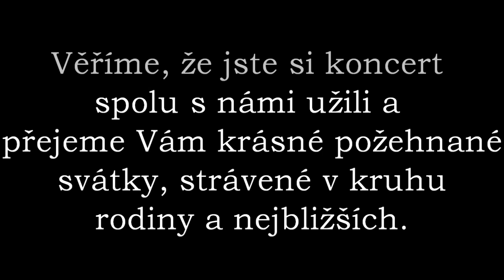Čtvrtá adventní neděle v Broumově 2020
Místo tradičního Vánočního koncertu v kostele máme pro vás náhradou tento online přenos.
Koncert pro Vás Trio Braunensis sehrálo v tomto pořadí
1. Úvod
2. J. A. Seeling - Pastorela
3. španělská koleda A la nanita
4. francouzská koleda Gloria in Excelsis Deo (orig. "Les Anges dans nos Campagnes"), český text Jaromír Dlouhý
5. A. Adam, J. Sullivan Dwight - O Holy night
6. H. Martin, R. Blane - Have Yourself a Merry little Christmas, český text Isidor Švorc
7. F. X. Brixi - Pastorella
8. Anděl k Panně poslán jest
9. Byla cesta
10. Děťátko se narodilo
11. Vondráši, Matóši
12. Já bych rád k Betlému
13. Zelená se louka
14. Tedy poženem
15. Chtíc, aby spal

KULTURA V BROUMOVĚ ŽIJE.
Děkujeme za Vaši přízeň. Věříme, že jste si koncert spolu s námi užili a přejeme Vám krásné požehnané svátky, strávené v kruhu rodiny a nejbližších. Do nového roku Vám přejeme hlavně pevné zdraví a optimismus!

Trio Braunensis
Michaela Jeklová - soprán
Štěpán Přibyl - trumpeta
Ladislav Šikut - varhany, klavír